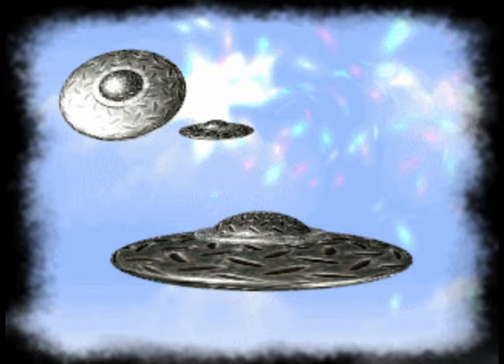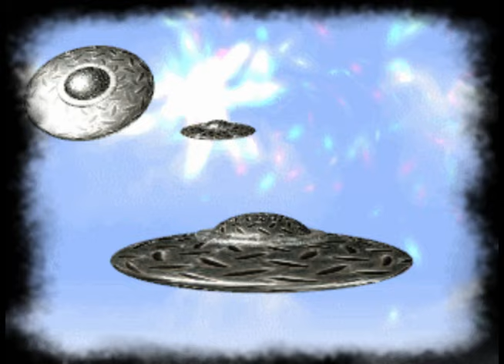Set Hardtek, Mental Tribe "MILFTRIBE" (Mix Dj Lapin6tem)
Sound-System: Manoucherie, Keketribe
Mix Vinyls By: Dj Lapin6tem
Album: "MILFTRIBE"